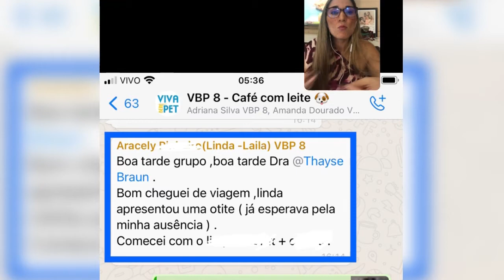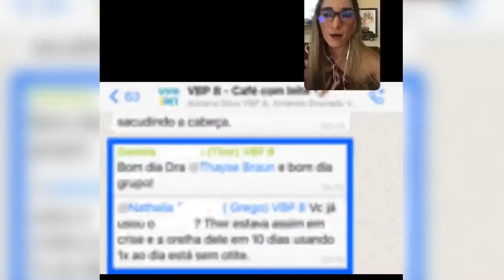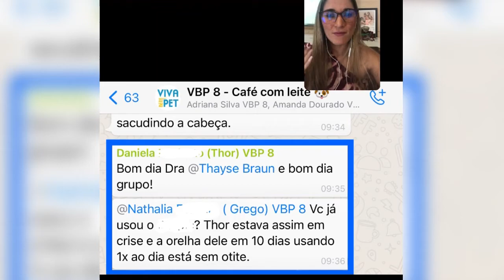Seu pet tem otites?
Esse problema se trata de um sintoma muito presente em animais alérgicos com sensibilidade alimentar ou dermatite de contato, neste video abordo os como o dono de um pet alérgico deve se portar medicante a esse sintomas de maneira que ele não seja mais um grande vilão na sua vida e do seu pet .